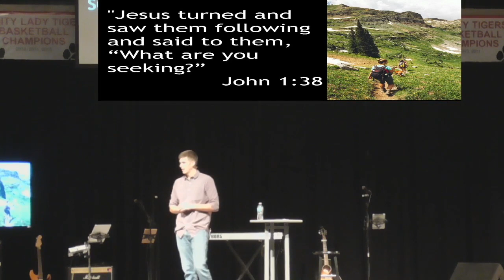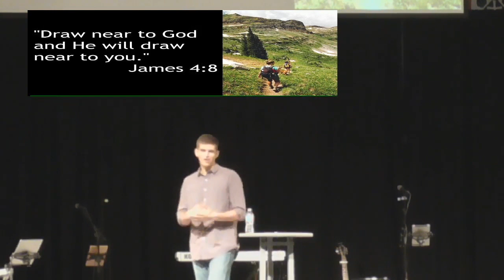Preparing for 2020: Spiritual Disciplines 12.29.19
Stand Alone Sermon